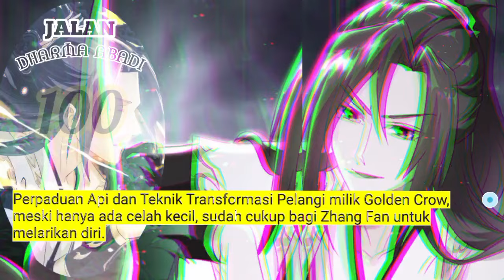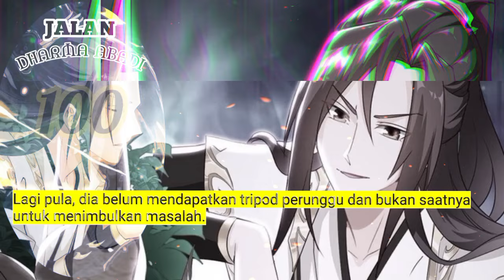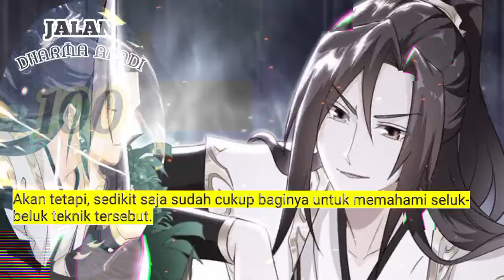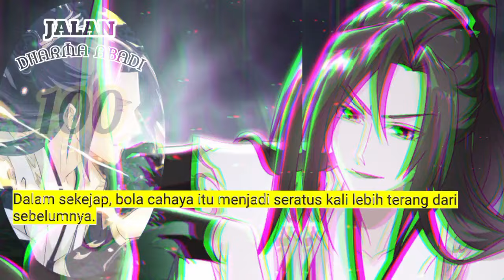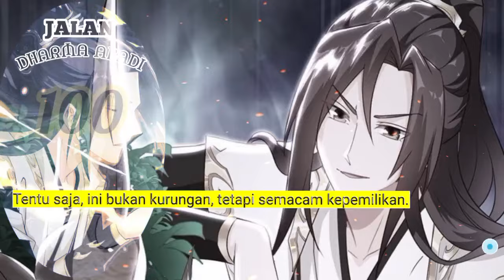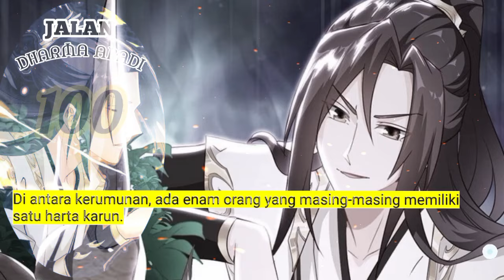Jalan Dharma ABadi season 100